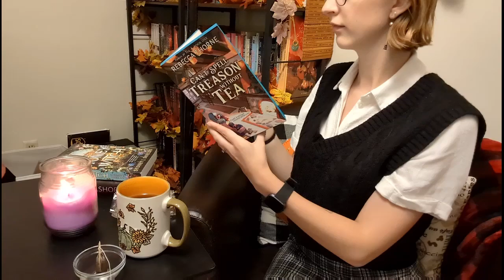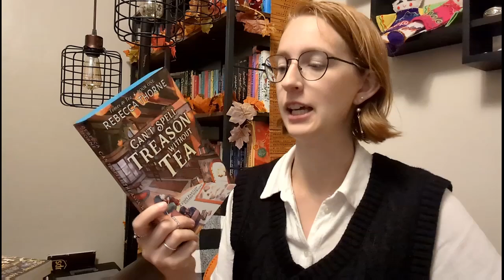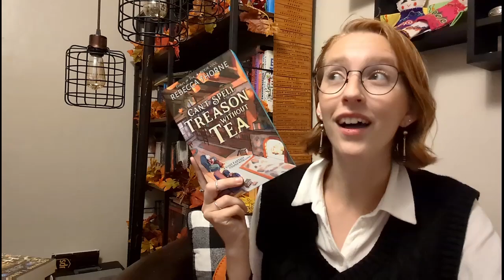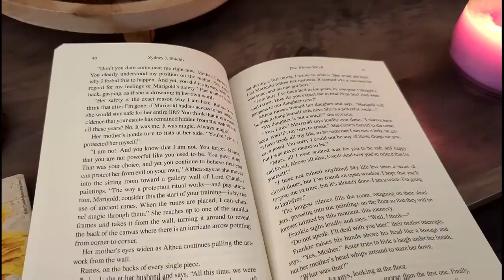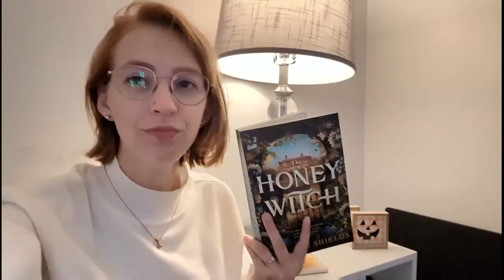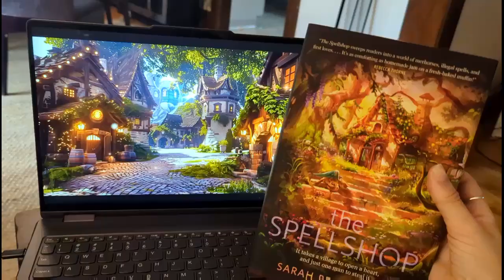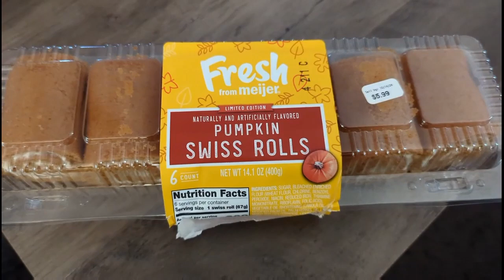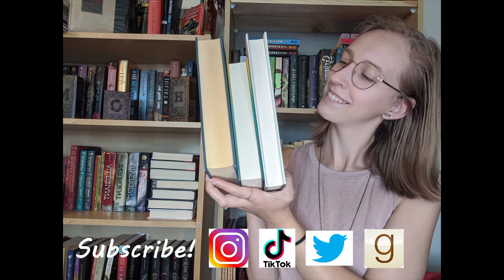Cozy Autumn Reading Vlog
Hey, fellow book lovers!
In this video, I read a couple of cozy books to kick off the autumnal season as well as bake some Pumpkin Spice Cookies!
Books Read:
Can't Spell Treason Without Tea by Rebecca Thorne
The Honey Witch by Sydney J Shields
The Spellshop by Sarah Beth Durst

Goodreads: Laura's Lil Library
Amazon wishlist: